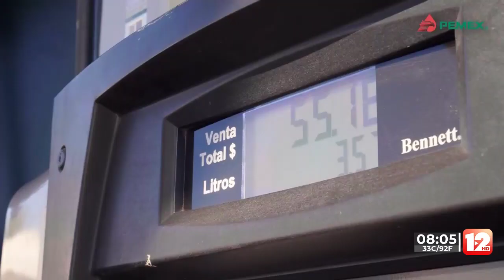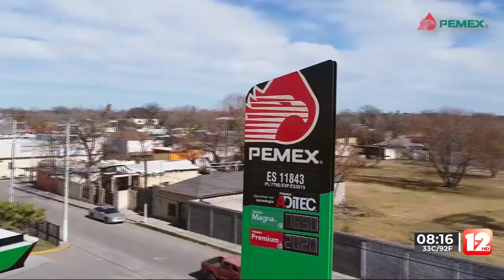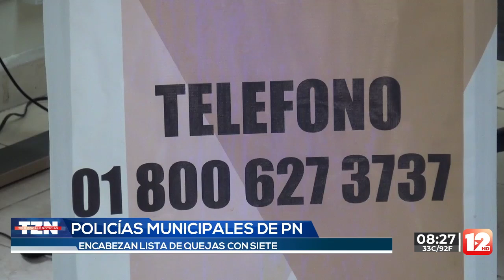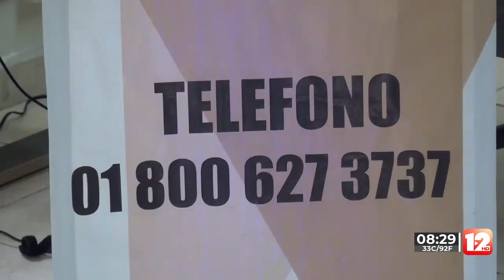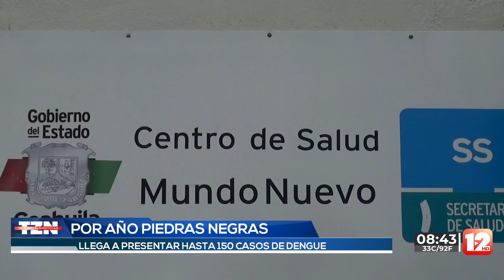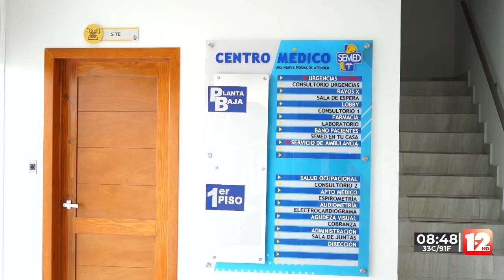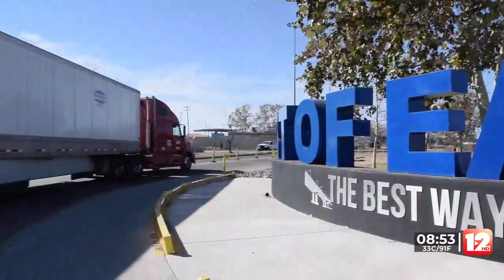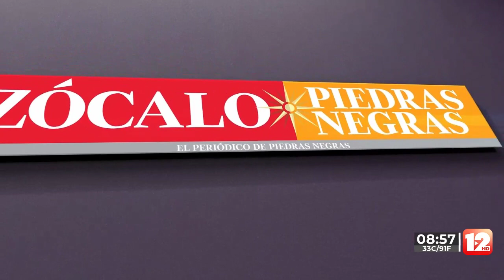TELEZÓCALO NOCTURNO│04 DE JULIO DEL 2023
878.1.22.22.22 │SMS & WhatsApp│ Escúchenos también en Recuerdo 96.7 FM